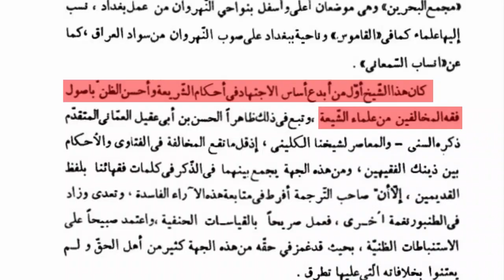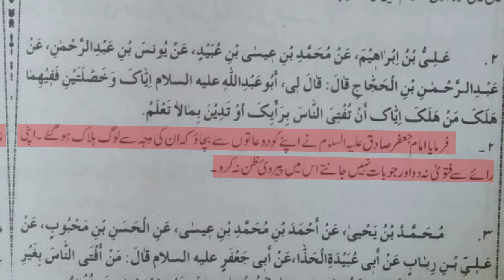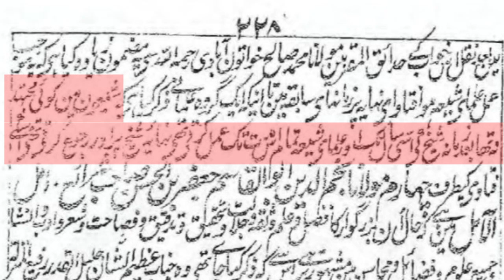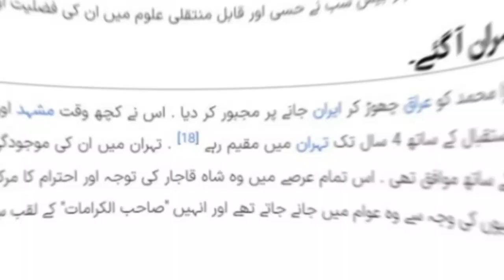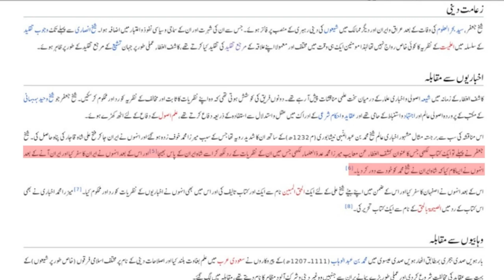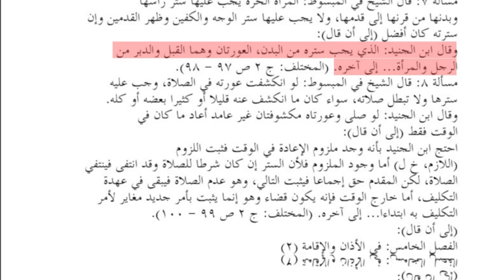Short Dress and Ijtehad | History of Akhbari and Usuli Fiqh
In this video, we explore Shia Mujtahideen's history and acceptability of short dresses. We delve into the historical context and differences between the Akhbari and Usuli schools of thought. Join us in understanding the roles of Ijtihad and Taqleed and the evolution of Shia jurisprudence.

References:
0:39      (روضات الجنات     ج6    ص 145 )
0:51      (روضات الجنات      ج2     ص259)
1:30      (مفتاح الشفاعۃ    ص 222)
1:38      (اصول کافی  ج 1   ص 90)
2:02      (سورہ مائدہ   44)
2:37      (مفتاح الشفاعۃ    228)
3:02      (الفوائد المدنئۃ   91)
5:16      (فتاویٰ ابن جنید   ص 52)